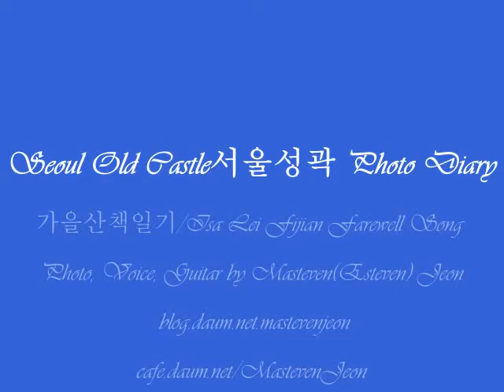"'Isa Leii윤형주"우리들의이야기원곡"Fijian Farewell song by Masteven Jeon(Voice&Guitar)" "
FreeLancer Interpreter Among English. español  Korean
                     Registered as an official Interpreter  for the Government,s working of KOREA
                                                                                  What,s App - Jeon, Sangwoo
                                                                                  Face book - Jeon, Sangwoo

Lyric Tener Esteban Jeon plaing classical guitar
"Isa Lei" with Photo Naksan Park, Donseung Maronie,...

 "Isa Lei"I

Isa Isa vulagi lassa dina
Nomu lako au na rarawa kina
Cava beka ko a mai cakava,
Nomu lako au na sega ni lasa.
Chorus:
Isa Lei, na noqu rarawa,
Ni ki sana vodo e na mataka
Bau nanuma, na nodatou lasa,
Mai Suva nanuma tiko ga.
Vanua rogo na nomuni vanua,
Kena ca ni levu tu na ua,
Lomaqu voli me'u bau butuka
Tovolea ke balavu na bula.
(Chorus)
Domoni dina na nomu yanuyanu,
Kena kau wale na salusalu,
Mocelolo, bua, na kukuwalu,
Lagakali, maba na rosi damu.
(Chorus)

[English Translation]
Isa, Isa you are my only treasure;
Must you leave me, so lonely and foresaken?
As the roses will miss the sun at dawning,
Every moment my heart for you is yearning.
Chorus:
Isa Lei, the purple shadow falling,
Sad the morrow will dawn upon my sorrow;
O, forget not, when you're far away,
Precious moments beside dear Suva.
Isa, Isa, my heart was filled with pleasure,
From the moment I heard your tender greeting;
'Mid the sunshine, we spent the hours together,
Now so swiftly those happy hours are fleeting.
(Chorus)
O'er the ocean your island home is calling,
Happy country where roses bloom in splendour;
O, if I could but journey there beside you,
Then forever my heart would sing in rapture.
(Chorus)

Song Discussions is protected by U.S. Patent 9401941.
Other patents pending.

 Isa Lei Lyrics |